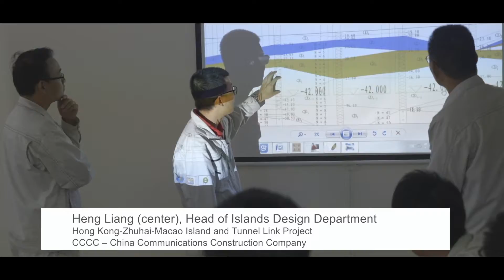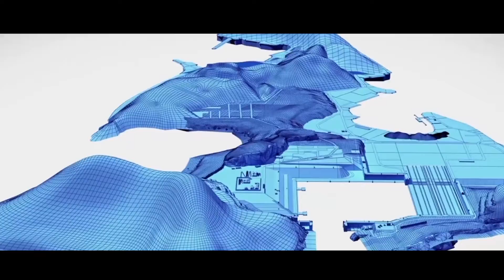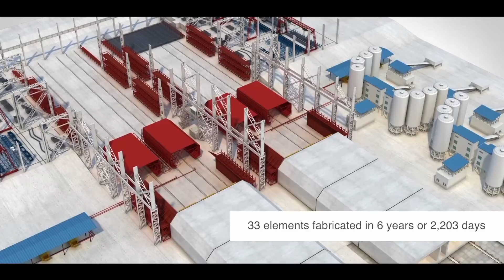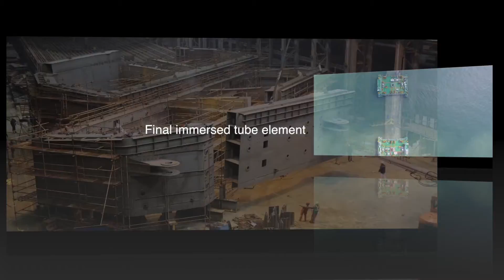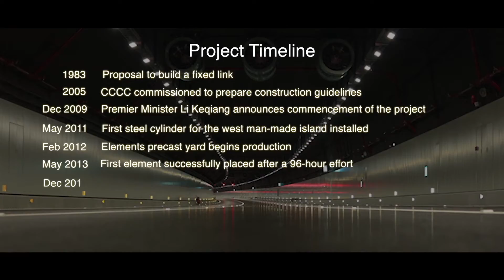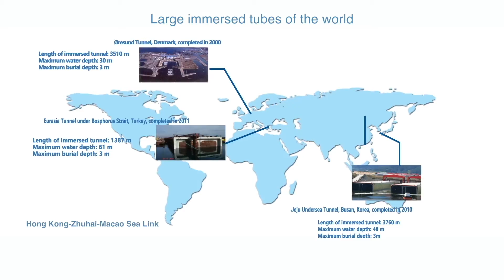Hong Kong-Zhuhai-Macao Sea Link Highway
Nine years after construction began the Hong Kong-Zhuhai-Macao sea link highway was opened officially on 23 October 2018 by President Xi Jinping of China.  The mega construction project spans 55km and consists of three bridges, two artificial transition islands and a 6.7km long immersed tube tunnel under the shipping channels of the Pearl River estuary. The link becomes the longest and deepest immersed tube tunnel in the world and its longest sea-crossing system.